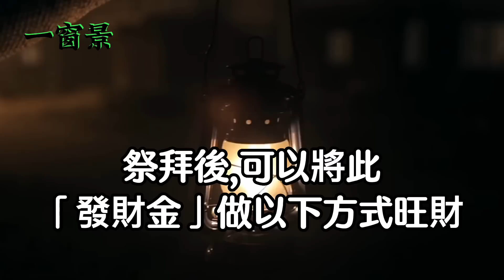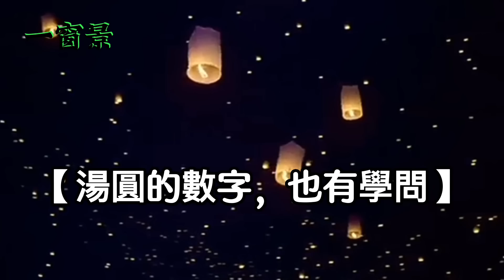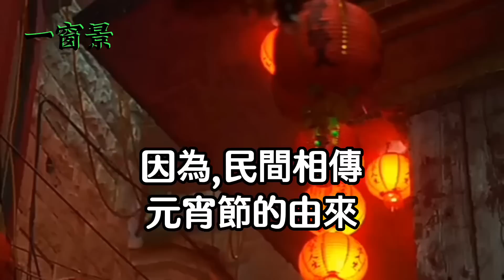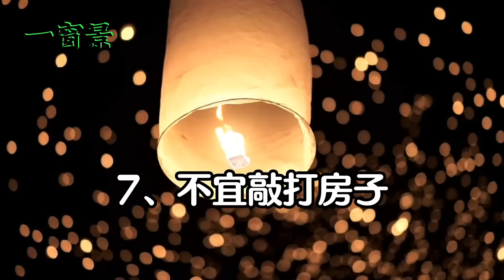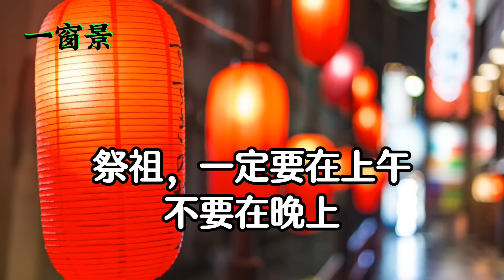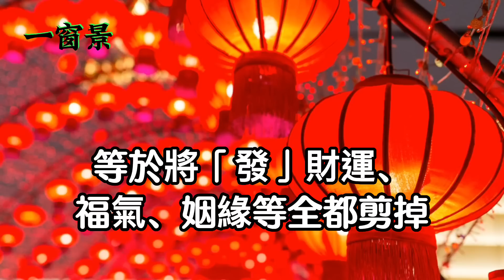元宵節17禁忌！湯圓原來要吃「這數」！補財庫5個小秘訣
高聲唸佛，全車48人，只活1人；基隆嶼驚濤駭浪、維冠大樓地震，唸佛而得救
古書預言：2021年，更可怕！全球死一半人？地母經、推背圖、孔聖枕中記洩露天機！